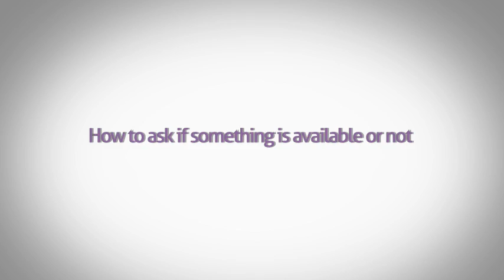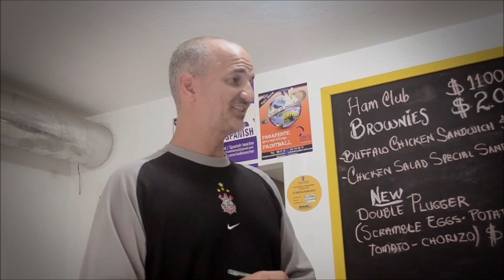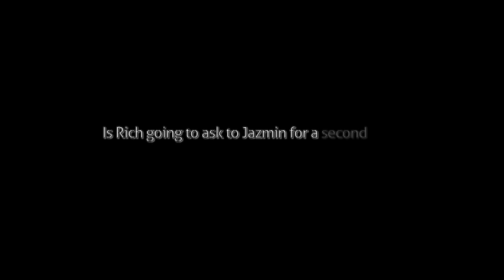In the restaurant, Spanish to survive, Medellin edition (part 1)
Sometimes we don't have enough time to study the language of the country that we are going to visit and that's the moment when we go to google to learn the " survival" sentences before traveling. Tha's the reason of this video. To help the future visitors or just beginner students the real "colombian Spanish " in a restaurant.